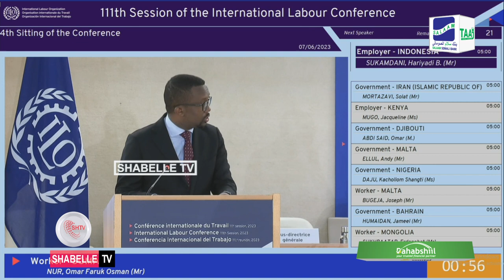Soomaaliya oo ku guuleysatay inay hesho barnaamij shaqo hufan lagu abuurayo dalka oo dhan.